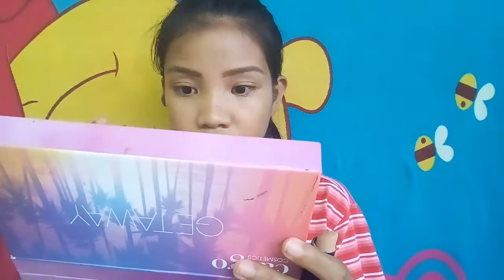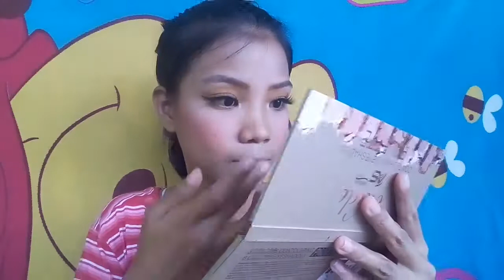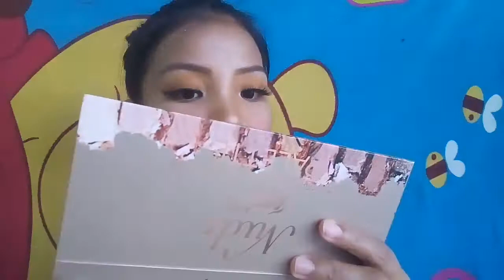Leti sha Inspired Make up look ( Blushy Doll Look ) / Charibel Castañeda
Intro and outro editing app :
Intro maker

Video editing app :
Filmora Go

Philipianes 4:13💟